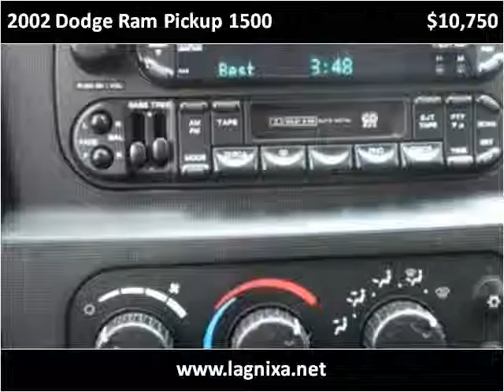2002 Dodge Ram Pickup 1500 available from Lipscomb Auto Grou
This 2002 Dodge Ram Pickup 1500 is available from Lipscomb Auto Group.